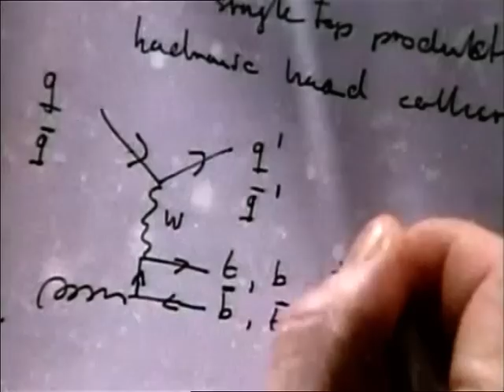Large Hadron Collider - 60 Minutes and Fred Watson